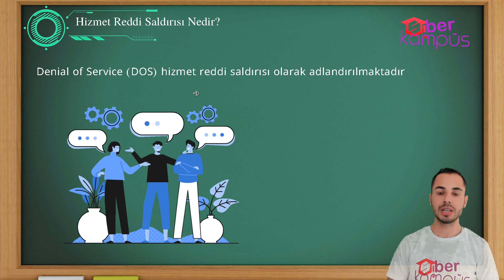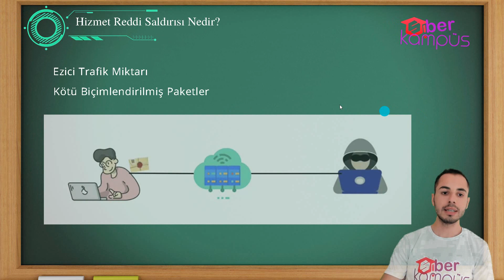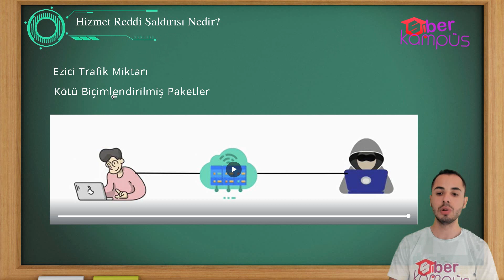27-) Dos Saldırısı Nedir? | Siber Güvenliğe Giriş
Merhaba Arkadaşlar
Bu dersimizde Dos (Denial of Service ) Attack kavramından bahsettim. Dos saldırısı Network ( Ağ) için önemli saldırılardan bir tanesidir. Dos saldırısının mantığını öğrenmek network uzmanları için oldukça önemlidir. Soru ve görüşlerinizi yorumlardan iletebilirsiniz.